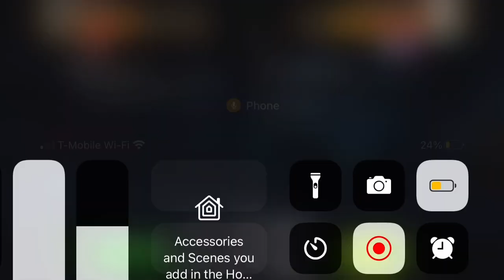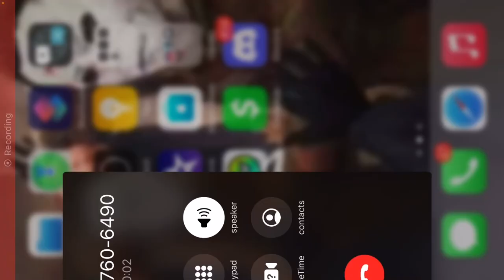Wining a quest